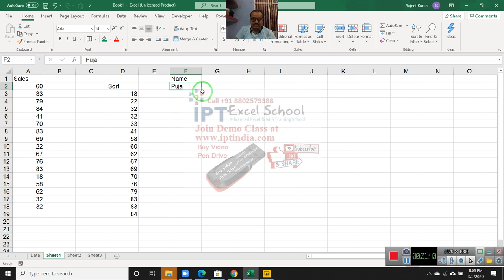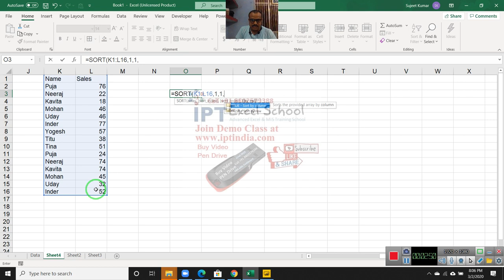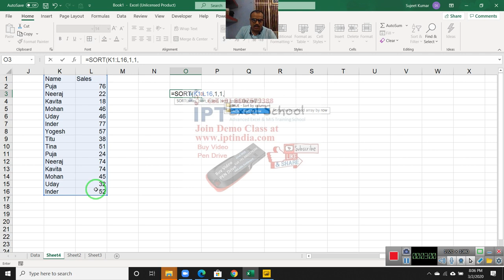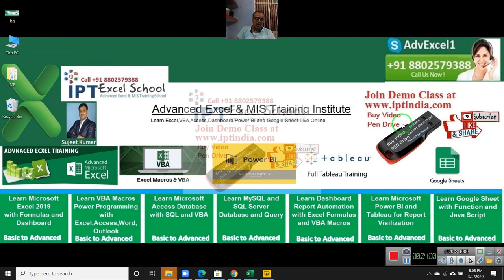New Sort Formulas in Excel 2019